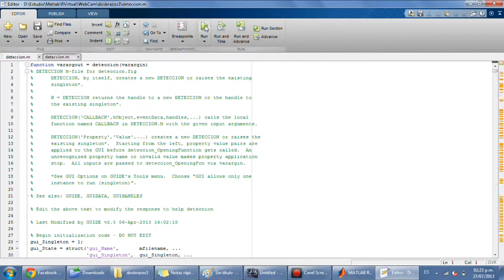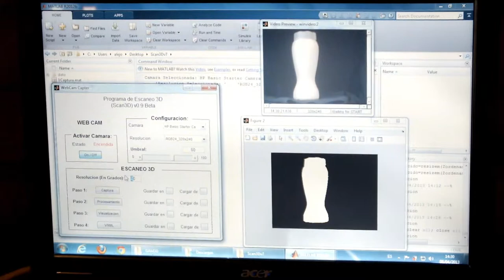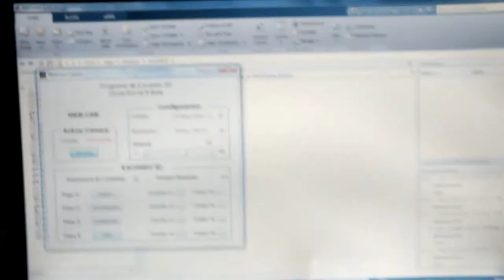Captura de Movimiento Matlab (Scan3D) 2013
Este video es un sistema de captura de movimiento, utilizando una cámara web, un fondo oscuro, un objeto a escanear y el software MatLab, para el desarrollo de algoritmos y procesamiento.
Capturando imágenes consecutivas a través de la cámara, estas se almacenan y procesan en Matlab para detectar los bordes del objeto. A partir de los bordes del objeto se crea una nube de puntos cuyos puntos son conectados por su cercanía, luego son enmallados y exportados para generar un archivo VRML.

Eres nuevo usando el Toolbox de Realidad Virtual de Matlab? Revisa esta guía rápida:

Viste este mismo video en el canal de GAM3D? No te preocupes ambos canales son administrados por la misma persona.